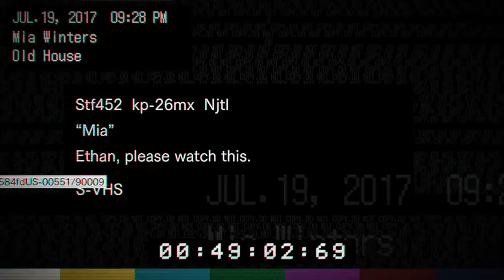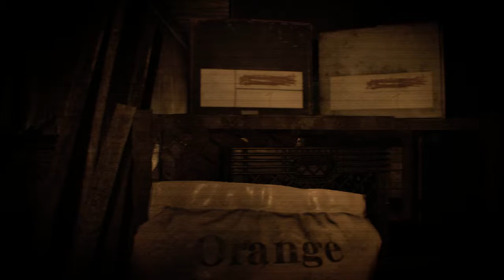Resident Evil 7 Part 5 Hier kommt Jacky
Schauen wir uns weiter ihm Haus um und finden Nachrichten von Mia die uns fragen aufwerfen.. und alte bekannte..

Schaut bei meiner Offiziellen Facebook Seite vorbei :)